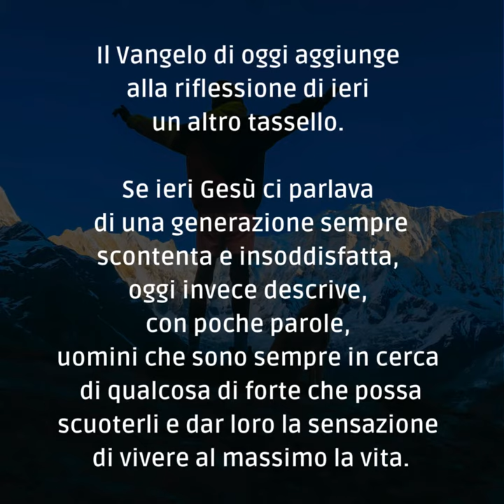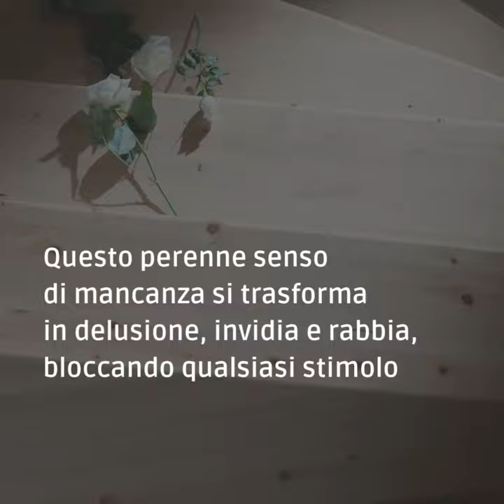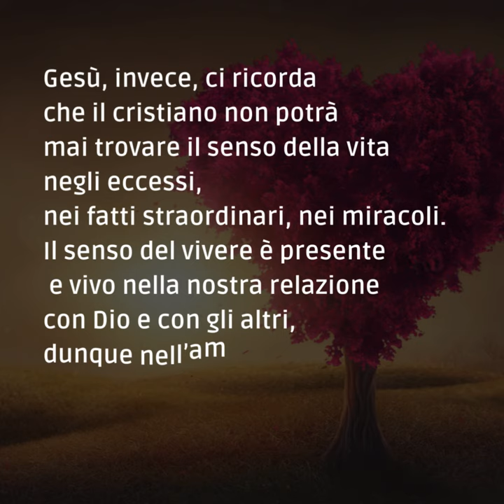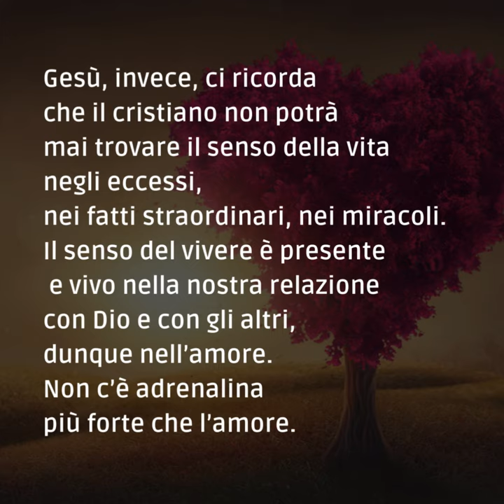📽 PAROLE DI AVVENTO 2023 [sabato16 dicembre]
Sabato 16 dicembre - II settimana di Avvento

📖 Mt 17,10-13

Il Vangelo di oggi aggiunge alla riflessione di ieri un altro tassello. Se ieri Gesù ci parlava di una generazione sempre scontenta e insoddisfatta, oggi invece descrive, con poche parole, uomini che sono sempre in cerca di qualcosa di forte che possa scuoterli e dar loro la sensazione di vivere al massimo la vita.
Anche il nostro contesto sociale ci bombarda di persone che diventano ricche con poco, milionari, gente famosa, mentre dall’altra parte c’è crisi e precarietà.
Siamo in un’epoca dove tutto è possibile e raggiungibile con un click, ma di fatto solo pochi realizzano i loro sogni. Il contrasto tra ipotetiche possibilità e una realtà che sembra anonima può generare un profondo senso di frustrazione.
Siamo incapaci di provare piacere per ciò che abbiamo conquistato e siamo attenti a ciò che non abbiamo, a ciò che ha l’altro.
Questo perenne senso di mancanza si trasforma in delusione, invidia e rabbia, bloccando qualsiasi stimolo al cambiamento e alla crescita.
Gesù, invece, ci ricorda che il cristiano non potrà mai trovare il senso della vita negli eccessi, nei fatti straordinari, nei miracoli. Il senso del vivere è presente e vivo nella nostra relazione con Dio e con gli altri, dunque nell’amore. Non c’è adrenalina più forte che l’amore.